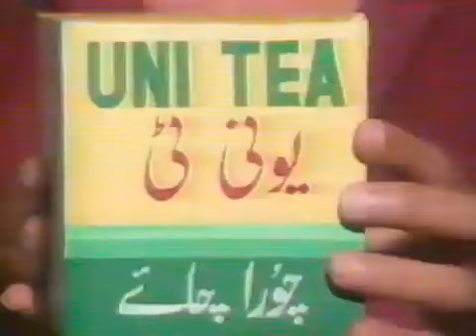Fifty Fifty | 50 50 | moin Akhtar